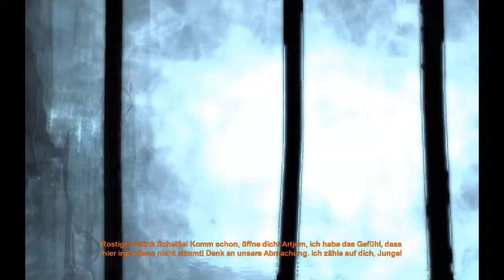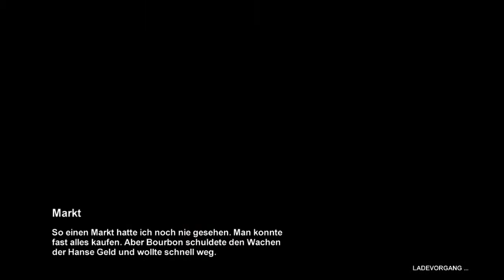Let´s Play Metro 2033 #005 - Das stehen wir vor dem Tor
--Metro 2033--
Weiter Infos zu Metro 2033 findet ihr auf der offiziellen
--Let´s Play--
Das ganze Let´s Play findet ihr auch noch einmal auf meiner